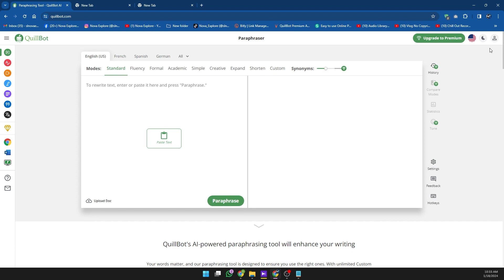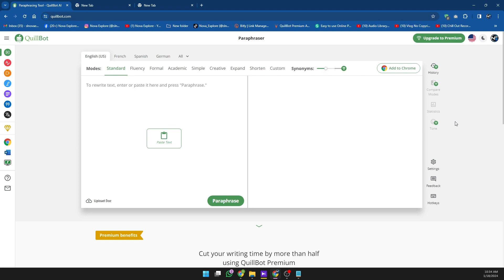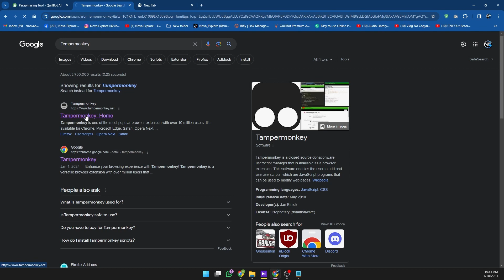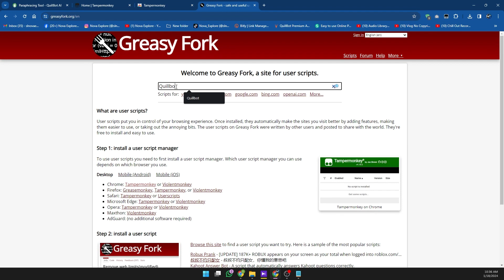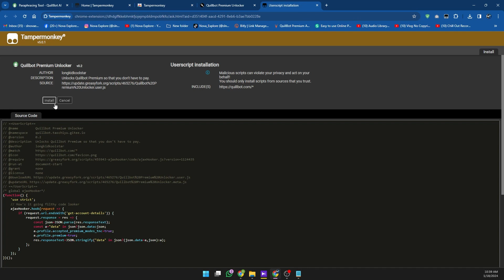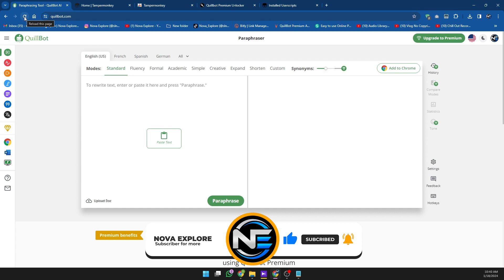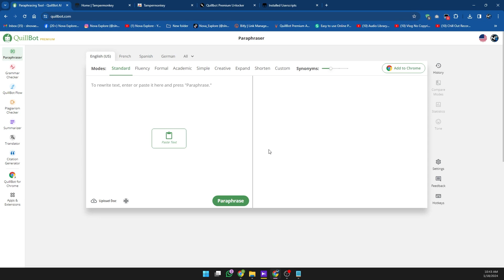How to Get Quillbot Premium for Free in Sinhala | 2024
This video demonstrate How to get Quillbot Premium for free in Sinhala.

QuillBot's paraphrasing tool helps millions of people rewrite and enhance any sentence, paragraph, or article using state-of-the-art AI. It gives not only paraphrasing service also Grammar checker, Summarizing services, and more.

⚠️ සැලකිය යුතුයි ⚠️
මෙය ඔබේ අධ්‍යාපනික කටයුතු සඳහා භාවිතා කරන්නේ නම්, 100% මෙය බාවිතා කර වෙනත් කෙනෙකුගේ හෝ අන්තර්ජාලයේ ඇති දෙයක් එලෙසම වෙනස් කිරීමට නොසිතන්න. එසේ කළහොත් එය ඔබටම හානියක් විය හැකිය. එම නිසා ඔබට අපසුම තැනකදී ඔබට අවශ්‍යම මොහොතකදී පමණක් භාවිතා කිරීමට වග බලාගන්න. මෙය බාවිතා කරන්නේ නම් එහි වගකීම ඔබ සතුය.

▬▬▬▬▬ 🔰 Download / Links 🔰 ▬▬▬▬▬

00:00 Login to the Quillbot Account
01:59 Install the Extension
03:06 Install the Script
05:00 Access Quillbot Premium

🔹 How to use Grammarly Premium and Quillbot at the same time in MS Word | 2021 New

▬▬▬▬▬ 🔰 Do you like my channel 🔰 ▬▬▬▬▬